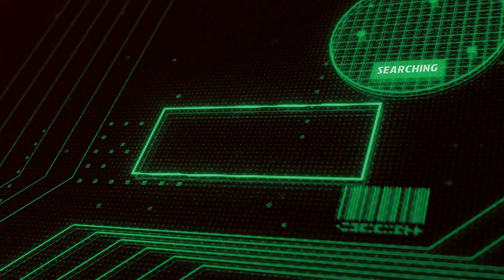Entrenamiento Juvenil-Ossie Antonetti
¡Leyenda del Volley!

Hoy tenemos la primera parte de una entrevista en donde se habla de TODO.  Oswald “Ossie” Antonetti nos habla sobre su historia, como llego al voleibol y cuales fueron las claves para convertirse en una figura emblemática del voleibol escolar. Nos habla sobre sus años en Bringham Young University (BYU) y como el profesionalismo influyó desde temprana edad en su desarrollo.

La primera de dos partes de una entrevista que todos deben ver. Para conocer a la leyenda y para saber que queda por hacer con el voleibol de Puerto Rico.

Solo en IQ Volleyball TV en YouTube